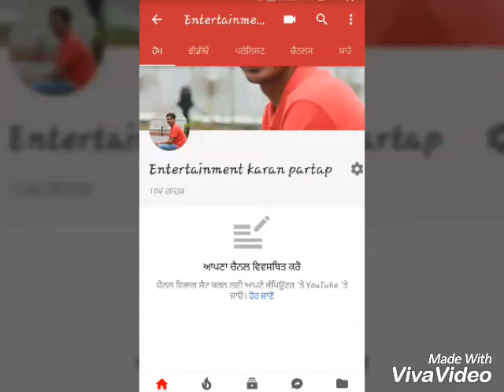mustang ! BIR RAMGARHIA